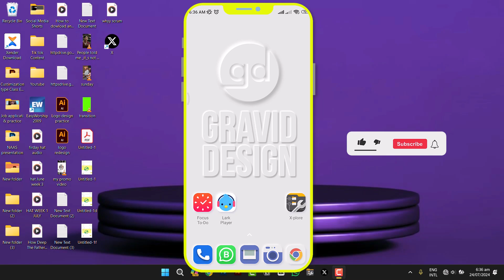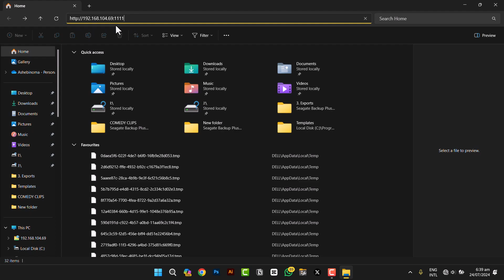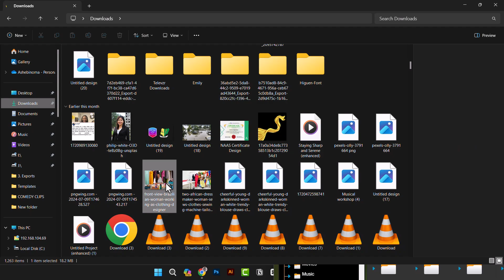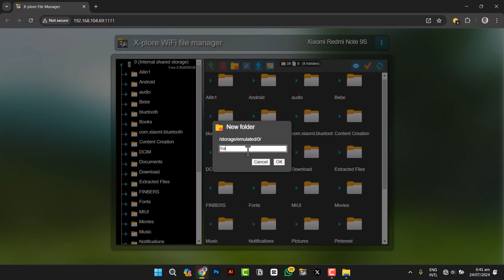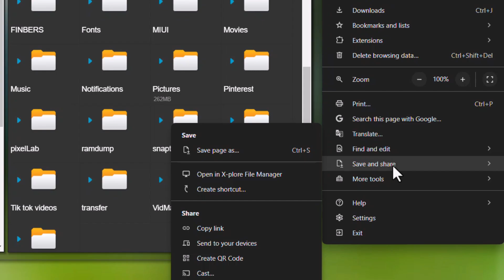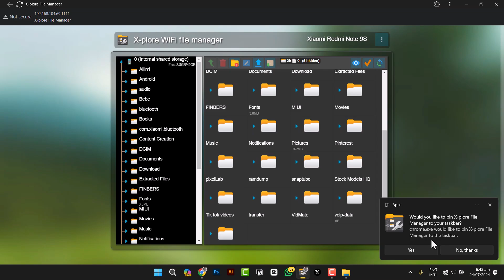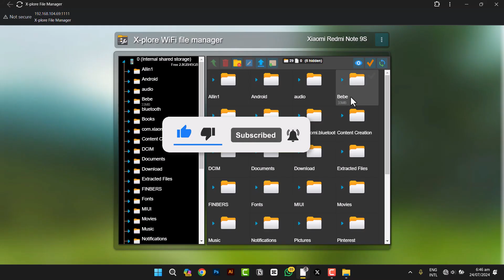How to Transfer Files from Android to PC Wirelessly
In this tutorial, you'll learn how to transfer files from your Android device to your PC wirelessly, without the need for USB cables. Whether you need to move photos, videos, documents, or any other type of file, this step-by-step guide will show you the easiest and most efficient methods.